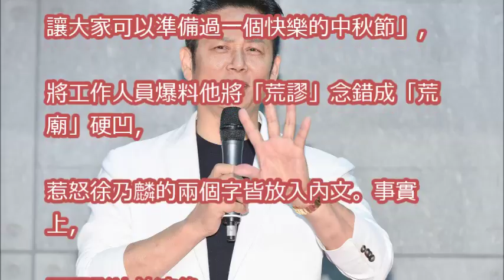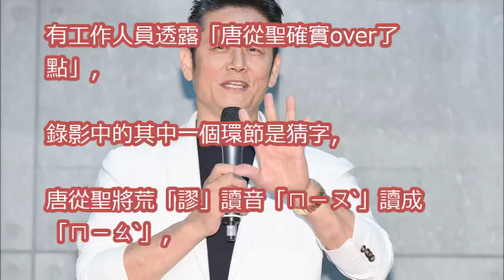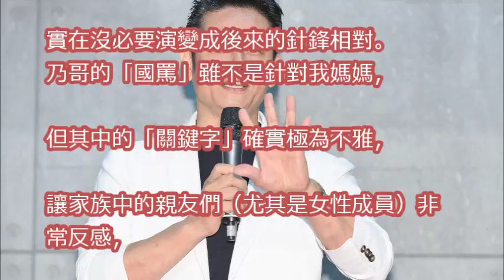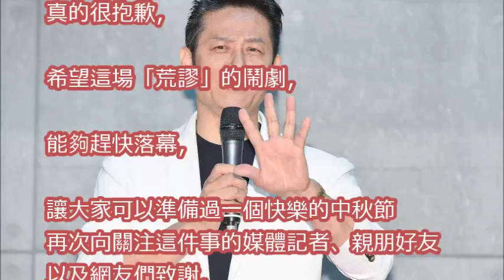唐從聖聲明稿藏玄機！ 調侃「惹怒乃哥導火線」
狂幹唐從聖徐乃麟最新回應「我無所謂！」繼續補刀「從從就愛酸人」網友：真的輸不起阿

[閃文] 徐乃麟「狂譙唐從聖」工作人員站出力挺！私下透露「唐從聖太白目...」還原節目現場狀況！

同門師姐怒揭「徐乃麟真面目」轟膽大妄為！她痛罵：「只是一個B咖，還自我清高！」

綜藝大哥大這樣教訓後輩 徐乃麟狂飆五字經怒罵唐從聖105秒背後… 關鍵時刻 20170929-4 朱學恒王瑞德黃創夏劉燦榮